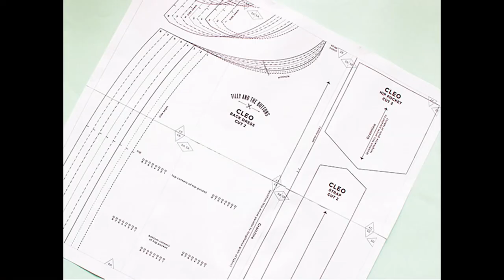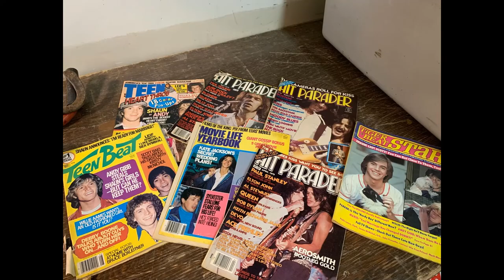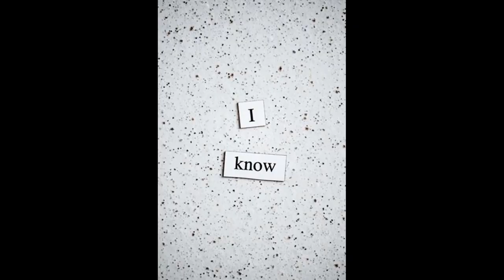Voice Actor Spotlight - David Mendenhall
Today I'm going to show you a talented actor that gave life to an important character, in my opinion. Let me tell you about David Mendenhall, the child actor who gave us many voices and roles we still cherish.

Intro Music
Background Music
Outro Music
Pictures:
On screen acting Photo by Ben Collins on Unsplash
Surprise Photo by Ben White on Unsplash